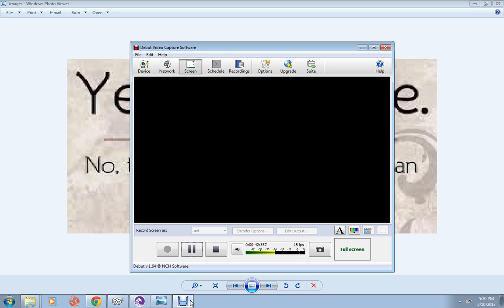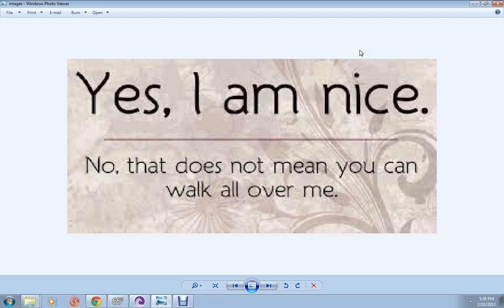kindness to weakness